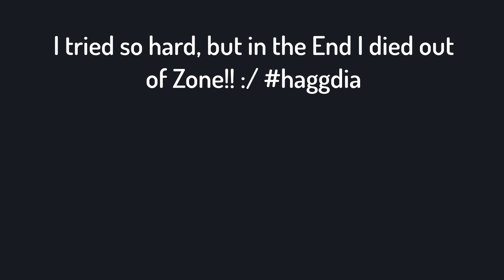I tried so Hard, but never WIN😣 | Call of Duty Warzone | Stream Highlights #14 | GiveAway Soon!😍😍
Please Take Care of Yourself while in this Pandemic! Stay at home and avoid contacts with potential infectious people!

absailor@paytm or absailor@ybl

Hey Folks! Welcome to Another Highlights Video #14 from my Call of Duty Live Stream.

I stream Everyday While in the LockDown! :P electricity_contingent

It is not necessary, however, always appreciated - Donation - absailor@paytm or absailor@ybl

AND

It is appreciated! :)

I7- 4400 Clocked at 3.4 GHz,
16GB DDR3 RAM
GTX 1060 6GB Graphic Card.

P.S. I am a poor streamer! :P Please support! :P